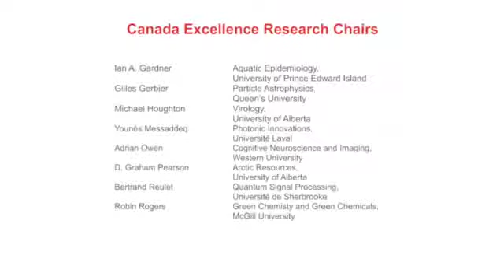The Canada Excellence Research Chairs - English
Learn more about the Canada Excellence Research Chairs (CERC) program and find out how they're helping Canada lead innovative research.